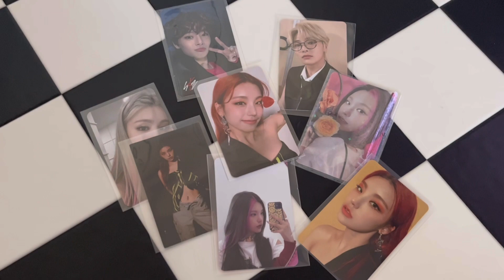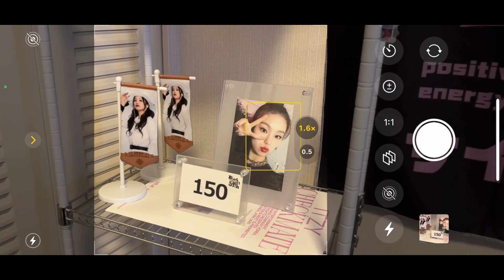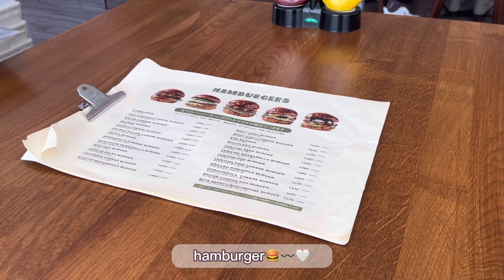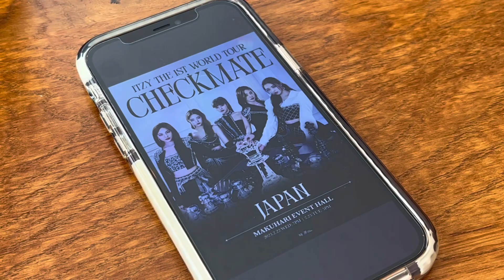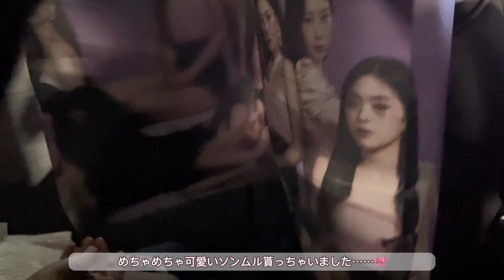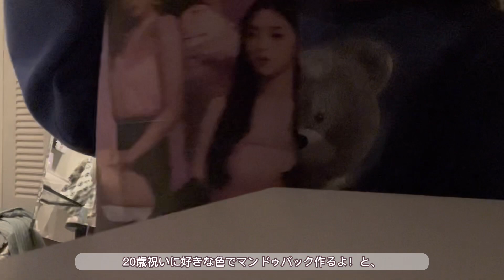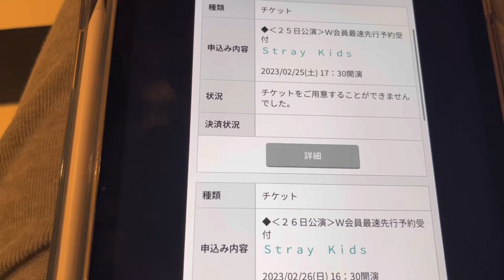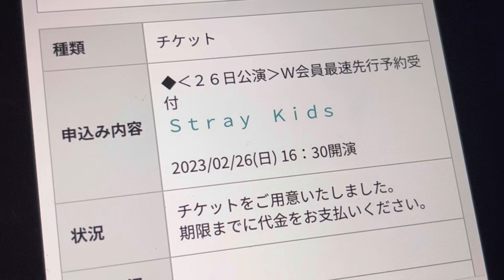【 MIDZY Vlog 📷 .♡o｡】andmore発表の日！🫶🏻 / MIDZY会 / オタ活DAY🗓💞